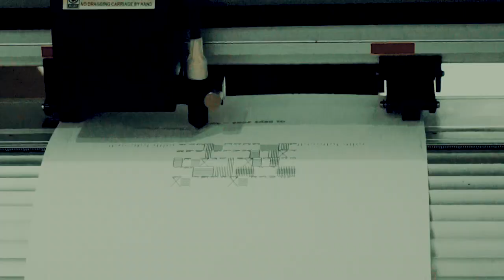Program Residensi Seniman Ruang MES 56. M. Sabiq Hibatulbalqi, Let The Parameters Live on Their Own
Selama masa residensi di Ruang MES 56, Sabiq mempelajari dan mengulik bagaimana menggambar melalui sebuah instruksi garis, bidang, dan memasukan unsur acak ke dalam gambarnya. Hal ini menghilangkan sebagian kendali atas visual-visual yang dihasilkan, dan hanya memberikan batas pagar pada instruksi acaknya.
Lebih jauh, Sabiq mencoba untuk mendekatkan audiens dengan praktik yang dia lakukan dengan cara menghadirkan action print (menggunakan mesin plotter cutting yang diakali menjadi mesin gambar) dan mempresentasikan sebuah kalender dengan visual generatif yang tidak sama setiap harinya. Dalam proses uji-coba ini ia bekerjasama dengan Gito Miko, seorang arsitek dan animator.
Muhammad Sabiq Hibatulbaqi, seorang seniman asal Bandung yang memiliki ketertarikan untuk melakukan eksplorasi atas hal-hal yang bersifat sequential menjadi berbagai bentuk, dimulai dari komik-ilustrasi, animasi-video hingga instalasi.
Kunjungi studio Sabiq untuk berdiskusi bersamanya dan mencoba eksperimen mesin gambarnya mulai tanggal 1 s.d. 3 September 2022, jam 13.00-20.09 WIB di Ruang MES 56.
Artist Residency Open StudioMuhammad Sabiq Hibatulbaqi“Let the Parameters Live on Their Own”1-3 September 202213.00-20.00 WIBRuang MES 56, Jl. Mangkuyudan No. 53A, Yogyakarta.
Program ini terselenggara atas kerjasama Ruang MES 56 dan Indeks